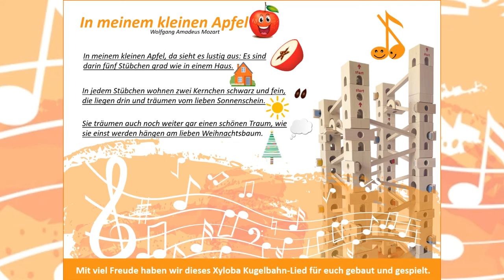Mozarts „In meinem kleinen Apfel“ Kugelbahn macht Musik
„In meinem kleinen Apfel“, stimmt. Die wunderschöne Melodie hat Wolfgang Amadeus Mozart komponiert.
Der Text hat uns dazu inspiriert, ein kleines animiertes Video zu erstellen.
Wir hoffen es lädt ein zum Verweilen und Teilen 😉.